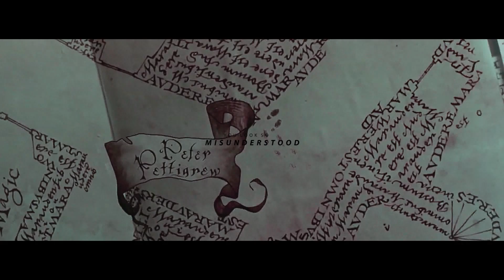Peter Pettigrew | I hate myself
pls watch in HD + small screen for best quality

"Can't stand who I am, but it don't matter
We scream to be free, but I stay captured"

This was requested by Maybe one Person but here it is...I'm sorry some of the Clips aren't HD Quality...still having Problems with finding footage :)
Peter...Peter...Peter...such a sad character. These lyrics really are kind of perfect for him. A Young Boy, confused, shy, Always Holding on to the People that seem strong and powerful to him (first Marauders in School and then deatheaters) bc he can't find that power  in himself. In my Imagination his lack of selfconsciousness Comes from his parents and the way he grew up. They might have abandoned him or not gave him the deserved attenntion which lead to his shy character. I also thought he might have had a crush on Mary McDonald and gotten rejected by her...all those silly highschool Things. He got very close to James, lily, Remus and Severus but he didn't feel fullfilled by the friendship, he was searching for a greater power and did smth unforgiveable.

0:08 Sirius trying to talk to Peter about what's been going on with him
0:17 Andromeda ( who is a lot older than the Marauders at this time but I imagine her hanging out with Sirius and his Friends a lot) notices weird behaviour of Peter (she knows this behaviour from her Sisters). Peter doesn't want to be confronted and leaves.
0:20 The sorting hat had to think for a looong time before Peter got sorted into Gryffindor (in my Imagination he actually considered Slytherin for him)
0:27 The funeral of Marlene McKinnon (Peter already is a deatheater but still Comes to the funeral and Acts normal)
0:32 Peter and lily sneaking into the restricted section in the night
0:36 "knee Deep in defeat of my own Actions" just seems like a perfect kine for him sinking Deep into the thought that he is responsible for his best Friends death
0:42 Sirius complains About his terrible mother...Peter answers: "At least you have her"...and opens up About his parents, how they treated and abandoned him.
0:49 Bellatrix was sent from the dark Lord to convince Peter to become a deatheater...at first he agrees...but later he overthought his decision and rejects the offer...but of Course that isn't an Option.
0:56 Mary Mcdonald is refecting him...he's had a crush on her since third grade...
1:01 "...don't see you like I should" meaning that Peter is the one that should be locked in azkaban and not Sirius
1:19 The sorting hat regretting his decision

My Fancast:
Dane Dehaan as Peter Pettigrew
Ben Barnes as Sirius Black
Aaron-Taylor- Johnson as James Potter
Keira Knightley as Andromeda Tonks
Sophie Skelton as Lily Potter
Katie McGrath as Bellatrix Lestrange
Lily Collins as Mary Mcdonald

The style of this Video was inspired by Lauren Michelles Video About Cheryl blossom.

coloring | mine
Music | NF - I hate myself
Fandoms | Harry potter, Kill your Darlings, The Picture of Dorian Gray, Nowhere Boy, The Imitation game, Outlander, Bloodline, Merlin, Tolkien
Program used | svp + Adobe premiere Elements